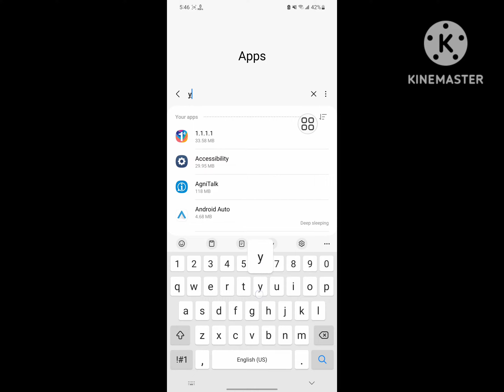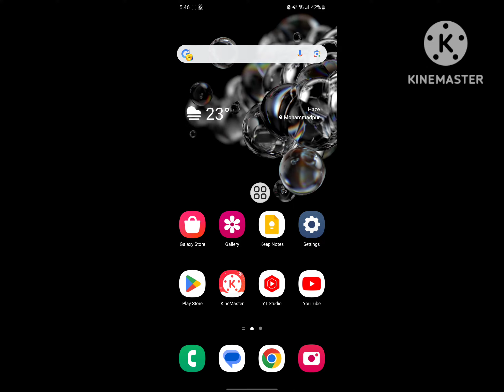How To Fix YouTube keeps stopping Android 2024 | Youtube keeps stopping samsung 2024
Are you looking for how to fix   YouTube keeps stopping Android 2024 | Youtube keeps stopping samsung 2024?  In this video I show you how to fix YouTube keeps stopping Android 2024 | Youtube keeps stopping samsung 2024 .
And find out Youtube
I hope that this method solve YouTube keeps stopping Android 2024 | Youtube keeps stopping samsung 2024.

youtube keeps stopping
youtube keeps stopping android
youtube keeps stopping samsung
how to fix youtube keeps stopping
why does youtube keep pausing itself on my phone
youtube keeps stopping on tv
youtube keeps crashing iphone
youtube videos keep pausing every few seconds
youtube keeps pausing pc